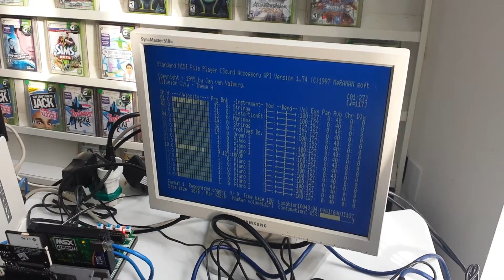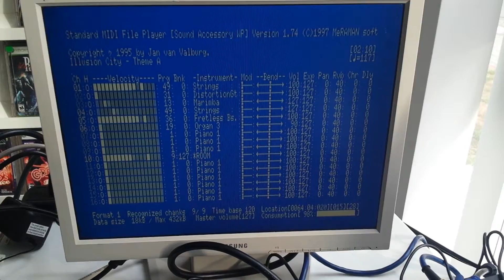My MSX TurboR A1GT playing the Illusion City openning on the first MSX SJC fair 2014.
This video was recorded at the first MSX SJC 2014 fair.
The computer playing the song is a MSX Turbo R A1GT connected to a MIDI module Roland SC88 and it has a Tecnobytes IDE with a 8 GigaBytes Compact Flash connected in.
The software running is SAWP, that is a software compatible with A1GT and enables it to play MIDI songs direct to a MIDI device connected to the MSX Turbo R A1GT MIDI output port.
All songs were downloaded on MSX using the Tecnobytes Obsonet card.
The playing song is from the game Illusion City.